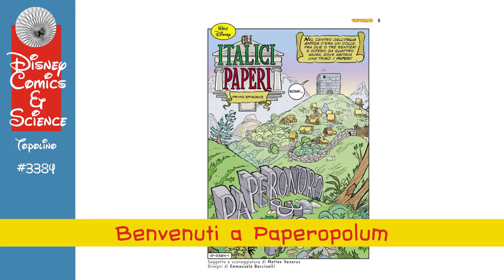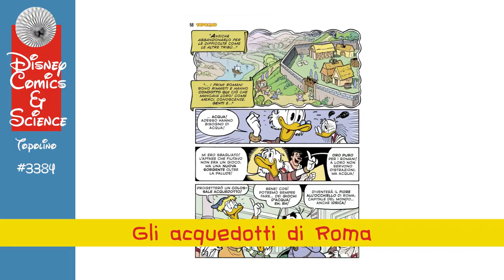Topolino 3384: La storia con gli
Nell'attesa che gli UrbaniPaperi giungano alla fine delle loro avventure, andiamo a vedere cosa è accaduto nella prima stagione degli Italici Paperi. Oltre a esaminare la saga, andremo anche a vedere alcune cose relartive al periodo dell'AnticaRoma sul commercio, la costruzione delle strade, gli acquedotti e il rapporto con i greci.

Sommario:
00:00 Intro
01:25 Benvenuti a Paperopolum
04:14 Commerciare con Paperonoro
05:15 Le strade per Roma
07:42 Gli acquedotti di Roma
09:26 Roma e la Grecia